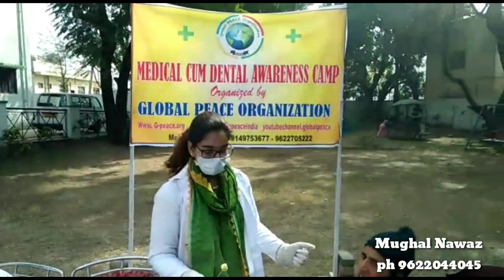GLOBAL PEACE ORGANISES DENTAL CAMP FOR MENTALLY RETARDED SOULS